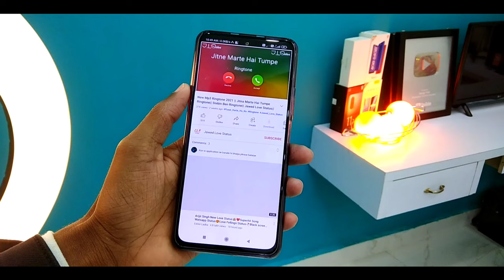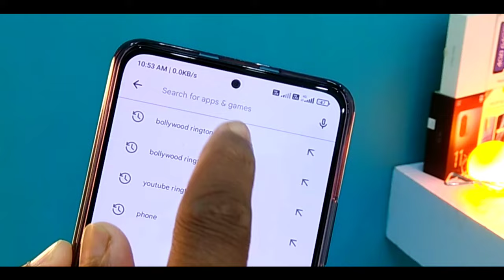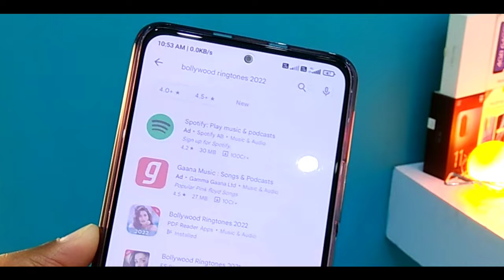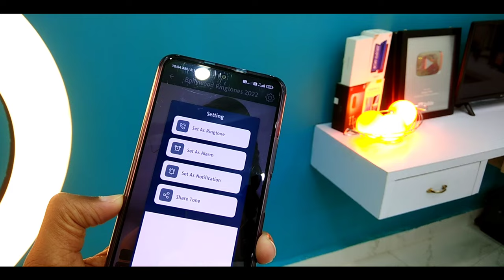How to Set YouTube Video Song as Mobile Ringtone | youtube video ka ringtone kaise set kare phone me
In this video. I'm sharing how to set youtube video, song as mobile phone ringtone. Youtube ringtone in android mobile set just 1 minute. Best trick to set any youtube song as a phone ringtone.

Is video main sikhenge ki aap kaise kisi bhi youtube song ko apne mobile ka ringtone me laga sakte hain. Agar aap bhi apne phone me youtube ke kisi song ko ringtone banana chahte hai to is video main maine aapko bataya hai ki kaise aap youtube song ko ringtone set kar sakte hain.

________ Important Video _______

1. mobile ringtone.
2. how to set your ringtone as a song android.
3. hindi ringtone.
4. how to set your ringtone as a song.
5. how to set your ringtone as a song samsung.
6. how to set your ringtone as a song on android.
7. how to set your ringtone as music.
8. how to set your ringtone as a video.
9. mobile me ringtone kaise set kare song.
10. mobile me ringtone kaise set kare.
11. how to set any song as ringtone in phone.
12. how to set youtube song as ringtone.
13. how to set youtube video as ringtone.
14. how to set youtube ringtone in mobile.
15. how to set youtube video song as ringtone.
16. video ringtone kaise set kare.
17. video ringtone kaise lagaye.
18. how to set video ringtone.
19. ringtone kaise set kare.
20. mobile me ringtone kaise set kare.
21. video ringtone kaise rakhe.
22. video ringtone app.
23. how to set video ringtone in android.
24. video ringtone hindi.
25. ringtone me song kaise set kare.
26. apne mobile me ringtone kaise set kare.
27. ringtone me gana kaise set kare.
28. youtube video ka ringtone kaise set kare.
29. youtube video ka ringtone kaise lagaye.
30. youtube ka song ringtone kaise set kare.

◈◈◈◈◈◈MUSIC USED◈◈◈◈◈◈◈◈◈
Crockpot NCS - @YoutubeMusicLibrary